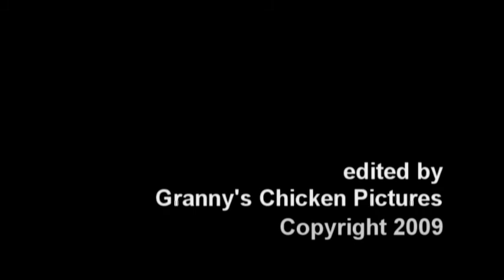Jon Blake Setlist Painting - Phish 3-6-09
A series of photos faded together of the progression of painter Jon Blake as he interprets Phish's setlist from the March 6th, 2009 Hampton show.